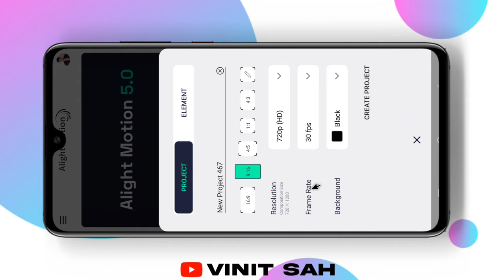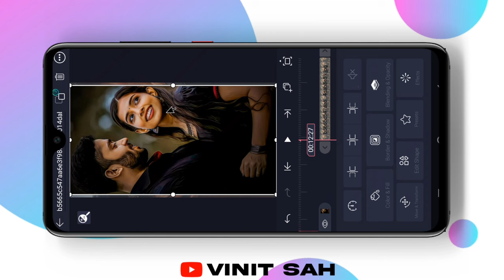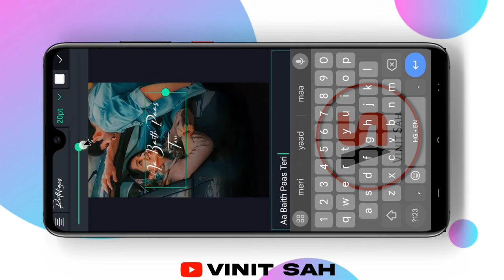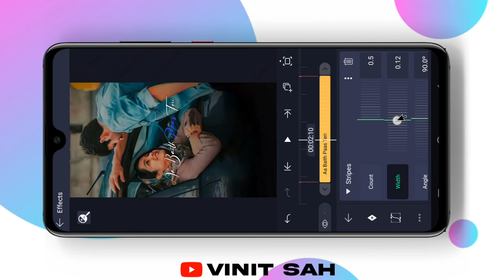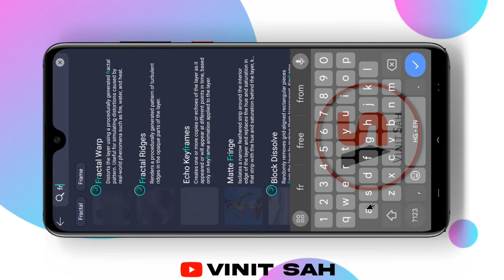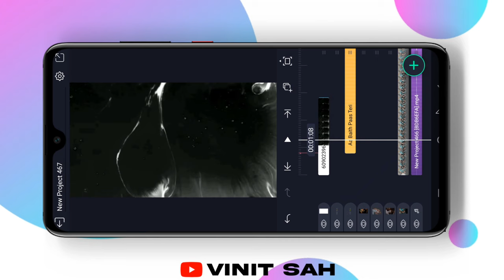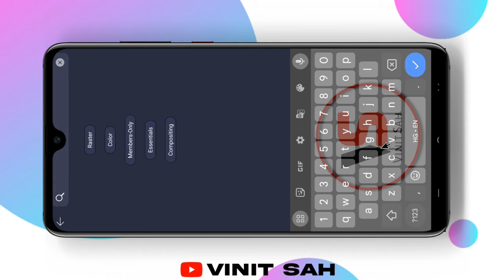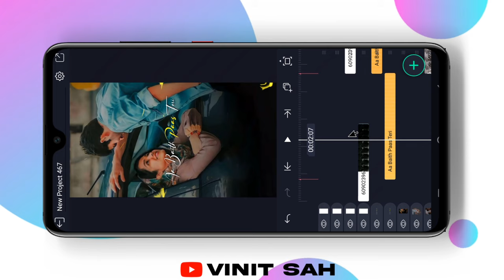New Trending Instagram ink Text Animation Video Editing Alight motion || Trending Reel Editing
Is video me main bataya hu ki Alight Motion app me 4K+ full screen viral Ink video editing text animation status video kaise banate hai bahut hi aasani se sikhya hu

🔘Your Quiry⤵️⤵️

1 how to make HD+ Full screen status alight motion
2 alight motion ink video editing
3 Alight Motion ink Lyrics video editing
4 reel video status video editing 2024
5 alight motion Photo zoom and slide
6 full screen video kaise banaye
7 hd status full screen status
8 1080p Me status editing
9 4K quality status editing alight motion
10 trending text animated video kaise banaye
11 Lahrata hua word kaise likhe alight motion me
12 kinemaster se status video kiase banaye
13 alight status video editing
14 kinemaster se full screen status kaise vanaye
15 smooth Photo slide editing alight motion
16 Trending Photo slide status kaise banaye
17 mera dost wo purana lyrics video editing
19 How to make reel viral text animation